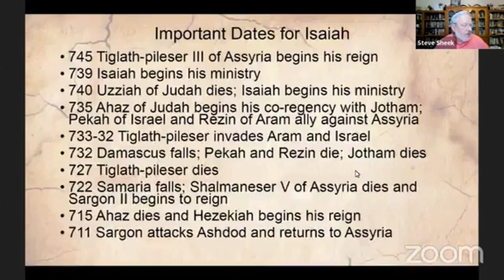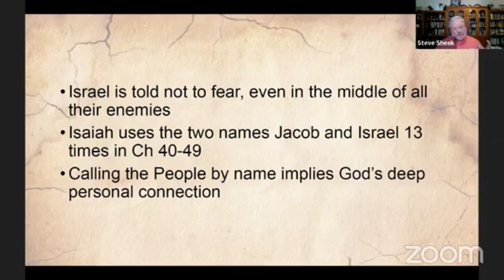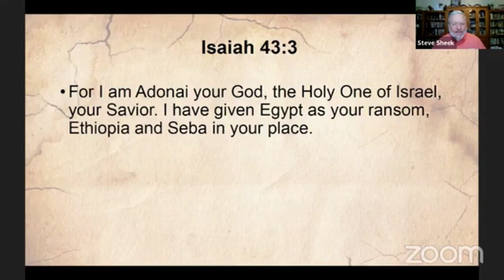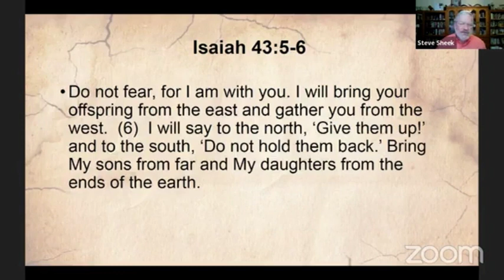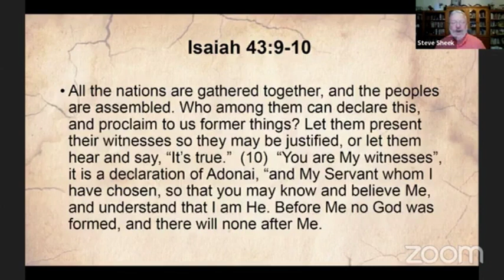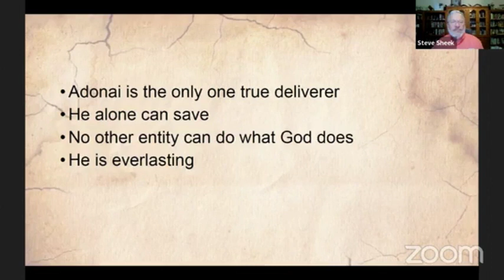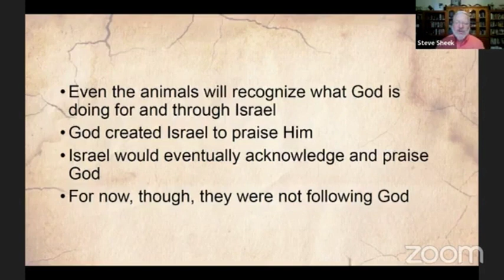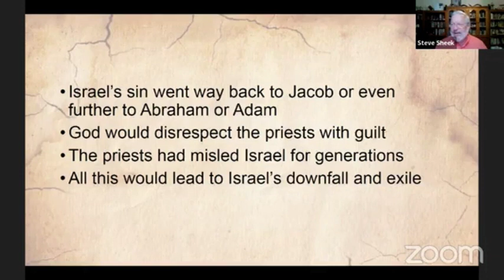Chapter 43 Israel’s Only Savior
• Israel is told not to fear, even in the middle of all
their enemies
• Isaiah uses the two names Jacob and Israel 13
times in Ch 40-49
• Calling the People by name implies God’s deep
personal connection
 Water and fire used together indicates a trial
• Even though Israel will go through trials, they
belong to God
• A consequence of belonging to God is that He will
protect them
 The three names of God emphasize His
relationship to Israel
• God would pay any price to protect and preserve
His Chosen People
• God gave His only son to redeem the world